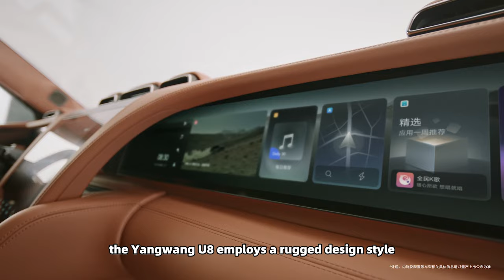Detailed Interior and Exterior Overview of the BYD Yangwang U8, Street Photography Video